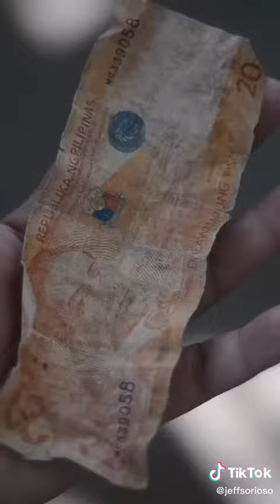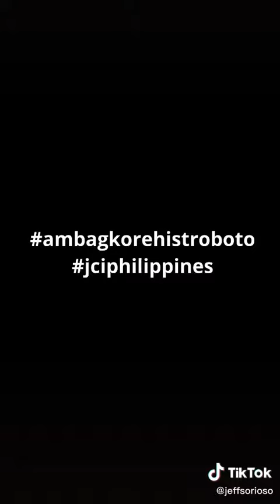ambagko Tiktok Challenge entry 4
We call on the youth to exercise their right to vote in the 2022 elections! We need to make this happen despite the pandemic. Create your own Tiktok video that would motivate, encourage, and educate young people to register and vote.